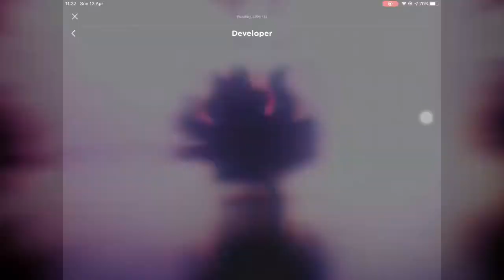HOW TO GET WILD WEST EGG ON MOBILE?!?!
Ty for watching ppl! Hope you have an amazing day, stay healthy and safe during this pandemic!